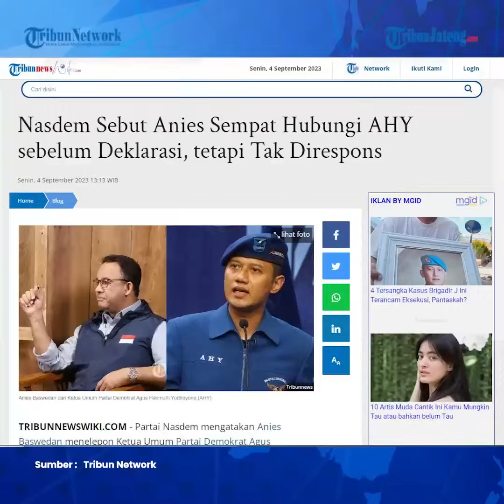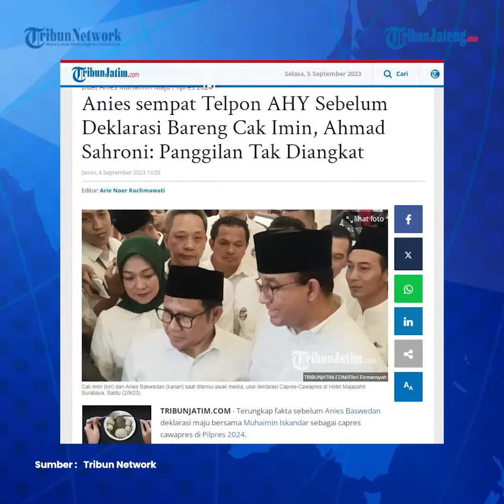Sahroni: Anies Telepon AHY Sebelum Deklarasi tapi Tak Diangkat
Bendahara Umum Partai Nasdem Ahmad Sahroni mengeklaim pihak Anies Baswedan sudah mencoba menghubungi Partai Demokrat sebelum mendeklarasikan Cak Imin sebagai bakal calon wakil presiden. Ia mengatakan sejak awal pihaknya sudah menjajaki komunikasi untuk menjadikan Ketua umum PKB itu sebagai pasangan Anies Baswedan.

Editor: Galih